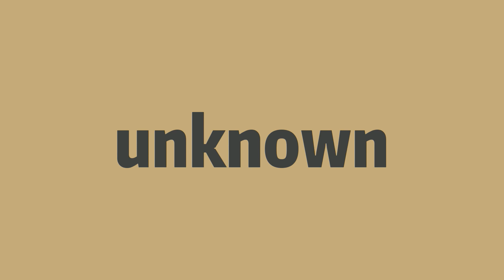How to pronounce unknown -Elin's english